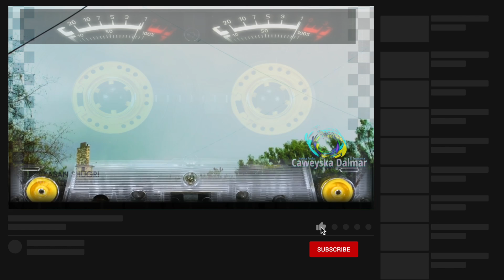Yasin Axmed Digfeer ihn l Heesta Saaxiib Kaban